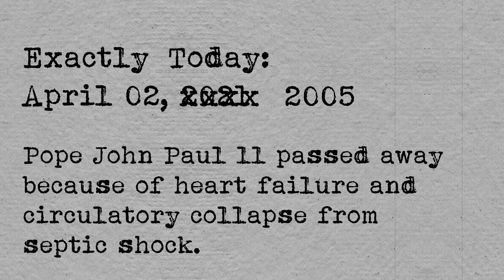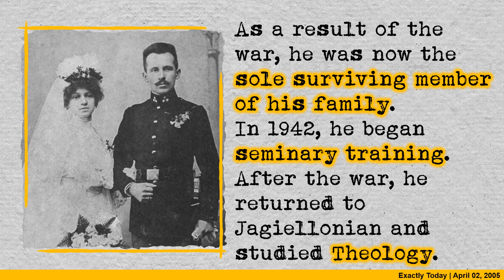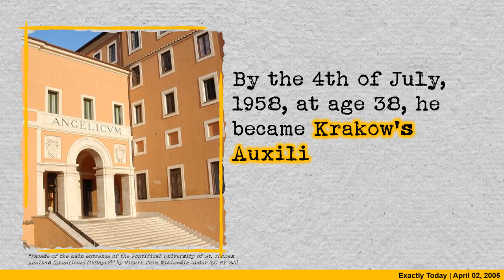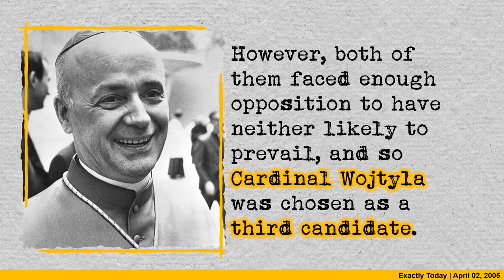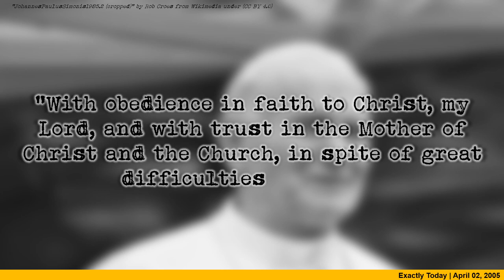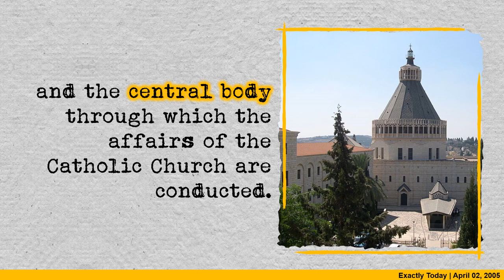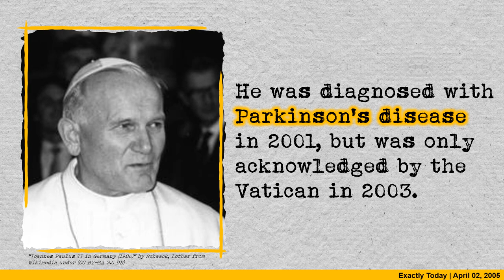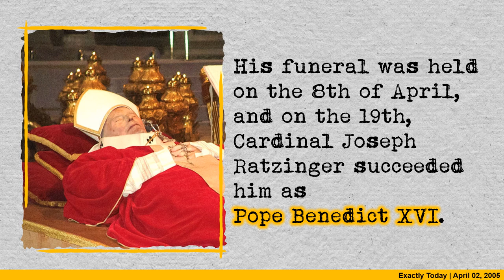Karol Wojtyla's journey to become Pope John Paul ll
Exactly today, 16 years ago, Pope John Paul ll passed away because of heart failure and circulatory collapse from septic shock.

It was the 2nd of April, 2005 when the head of the Catholic Church and sovereign of the Vatican City, Pope John Paul II passed away in his private apartment. Second longest serving pope in modern history after Pope Pius IX, he was also the first non-Italian pope since the 16th-century Pope Adrian VI. He beatified 1,340 and canonised 483 people, more than the combined tally of his predecessors during the preceding five centuries.

About us:
Exactly Today, your source of interesting facts about history. We unravel the stories behind many events today in history and how things that shaped our modern world came to be.